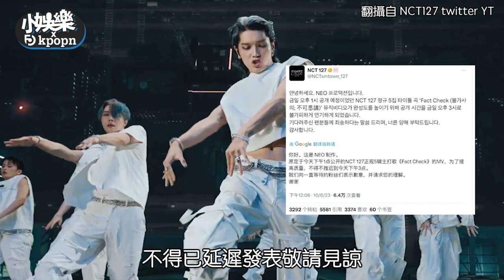【小娛樂】NCT 127發佈MV當天突然公告延遲 被粉絲罵翻「SM出包真是傳奇」@PLAYb_8